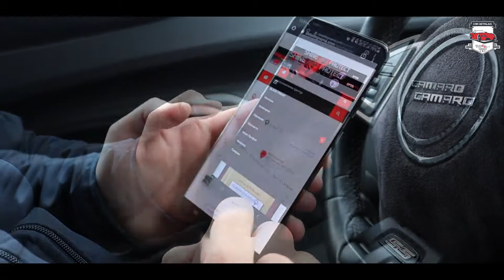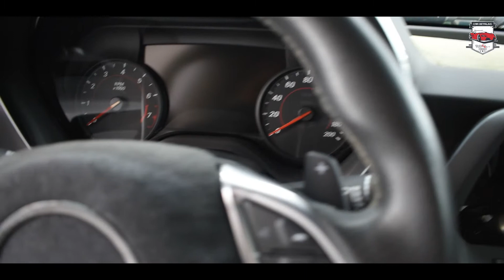CAR_DETAILING //Shine&Protect\\